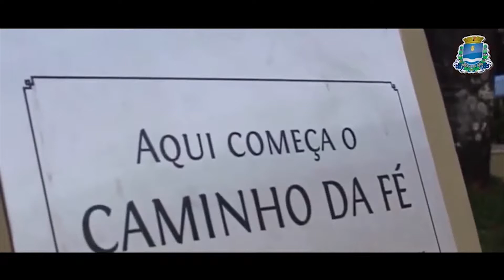GUAXUPÉ Moradores do Parque da Figueira assustam com incêndio em vegetação